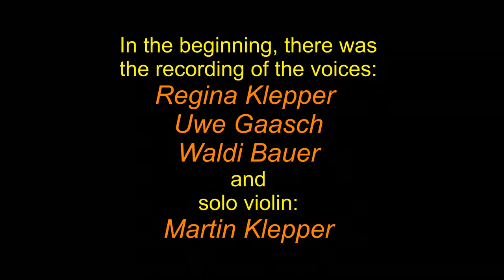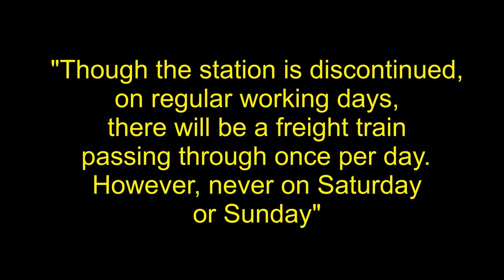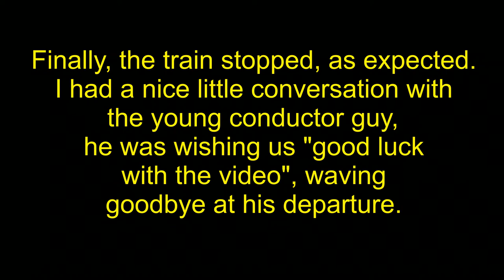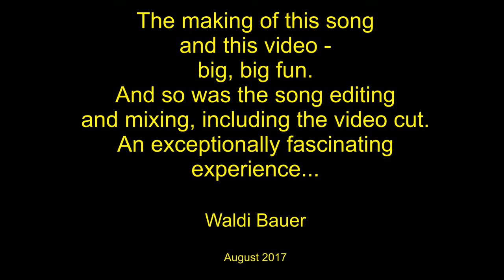"500 Miles" - Making of video performed by NMR tones, human voices and violin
English

Here's the documentation of the "making of" the video "500 Miles", played by NMR tones (atomic nuclei) as well as by the voices of Regina Klepper, Uwe Gaasch, and Waldi Bauer, and by the solo violin by Martin Klepper. Have a look at studio photos and pictures taken at discontinued Frensdorf train station. A very unexpected arrival of a train was a surprise for everyone - watch the video documentation.

Deutsch

Hier ist die Dolumentation des "Making of" des Videos "500 Miles". Dieser Song ist mit *Atomkernen* gespielt (NMR), begleitet von den echten menschlichen Stimmen von Regina Klepper, Uwe Gaasch und Waldi Bauer, zusammen mit der Violine von Martin Klepper. Dieses Video ist die Ergänzung zum "Hauptvideo", das an anderer Stelle bei YouTube unter "Waldi Bauer" zu sehen ist. Ein "Schmankerl" ist die unerwartete Ankunft eines Güterzugs, was per Video dokumentiert ist. War alles gut...